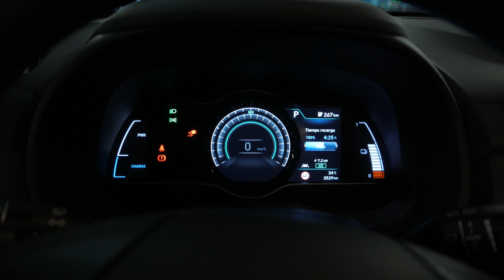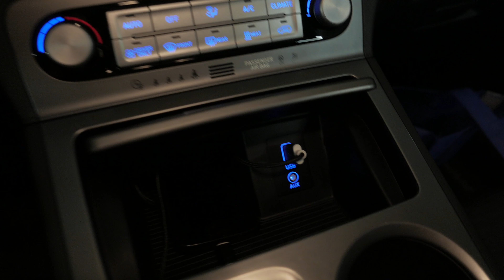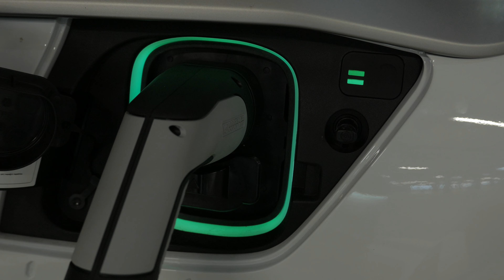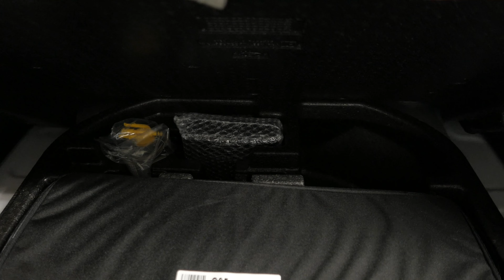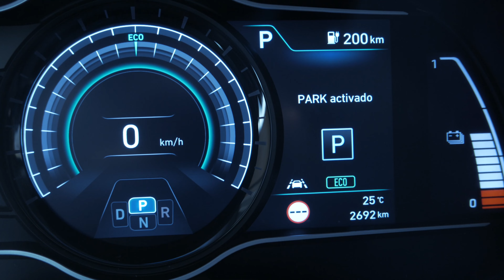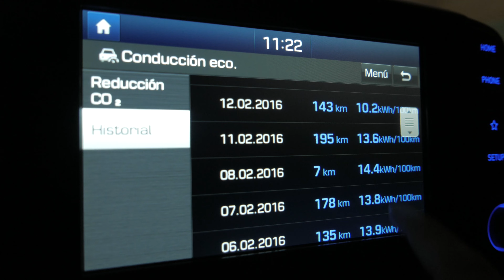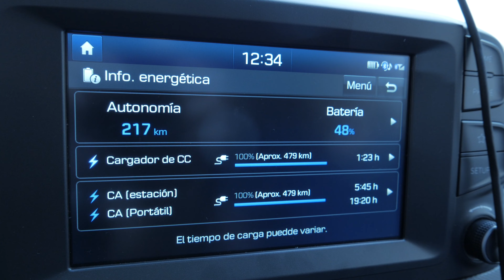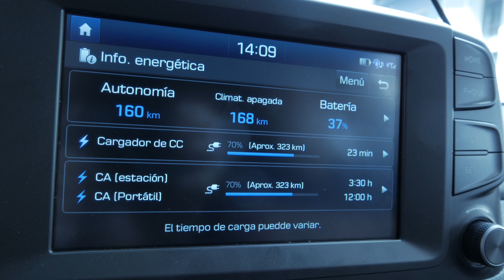Detalles y conclusiones del Hyundai Kona eléctrico